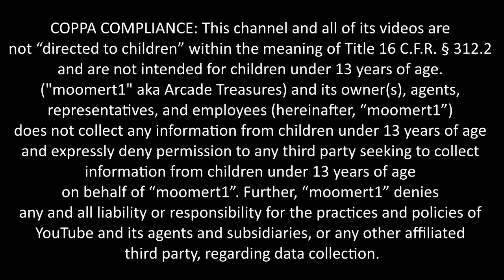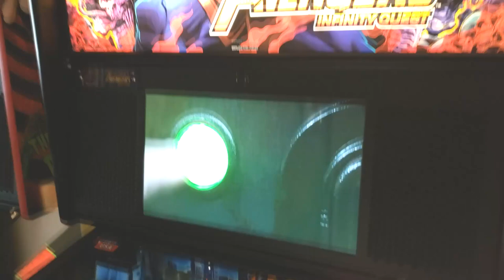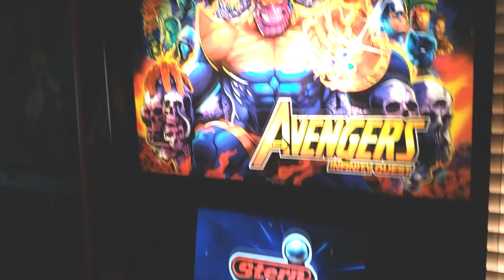My Avengers Infinity Quest Pinball Machine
This is just so damn sweet.